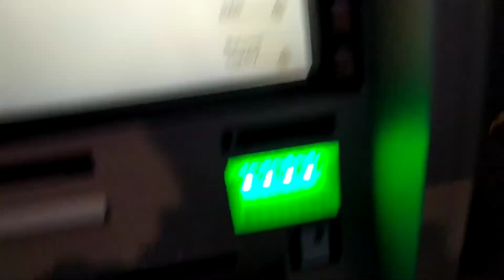Mencoba ATM di bandara Qatar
Mencoba ATM di bandara Qatar, menggunakan ATM VISA.